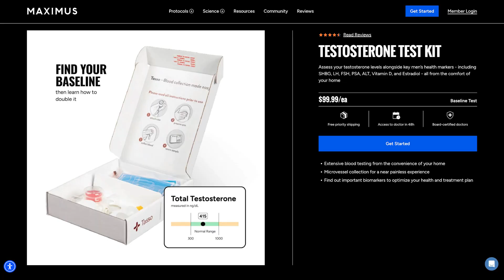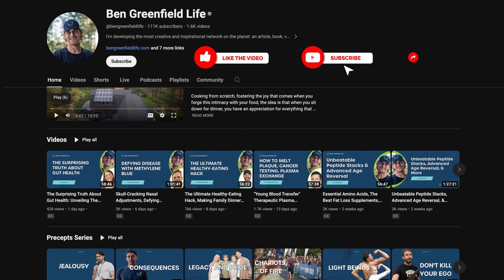Testosterone Lab Results - What's Normal? What's Not? Use THIS Test.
How Maximus uses the Vermeulen equation to calculate free testosterone based on total testosterone and SHBG levels since direct measures of free testosterone can be less accurate.

The limitations of dried blood spot and salivary testosterone tests, which are cheaper but often inaccurate—and the more reliable Tasso device used by Maximus, which collects whole blood painlessly and is just as accurate as lab-based tests.